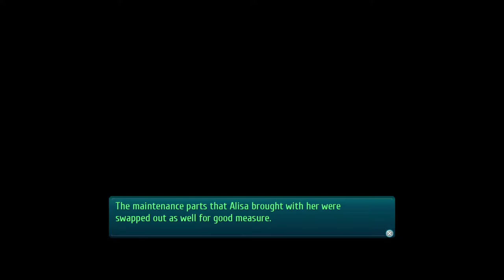The Legend of Heroes: Trails of Cold Steel III (PS4 PRO) - Walkthrough part 16